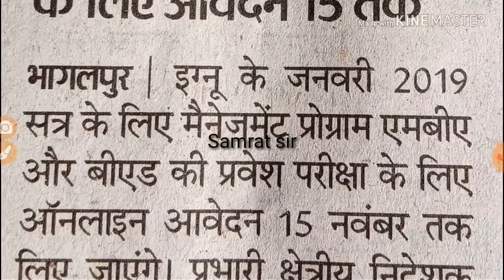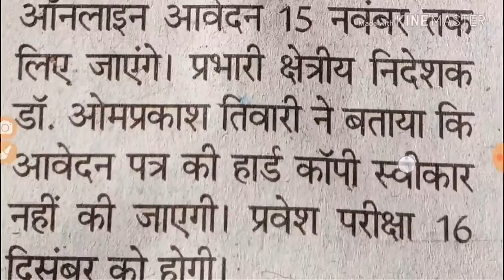इग्नू बीएड के लिए आवेदन शुरू IGNOU B.Ed entrance test online Starts 🌷Samrat Sir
Is video mein aap janenge ki IGNOU B.Ed entrance test ke liye online Starts.